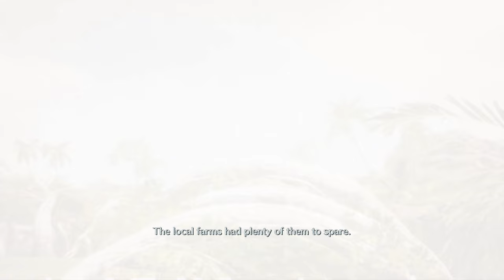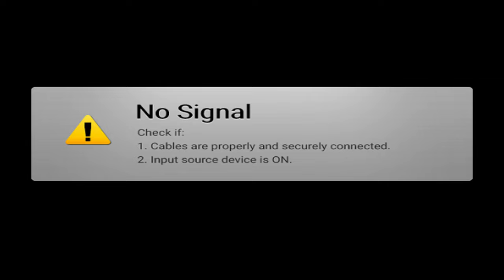A Soldier's Dream | Part 1 (4K) [No Commentary]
Buckle Up, SOLDIERS! Final Fantasy: Crisis Core Soars onto PS5 in 4K!

Greetings, Shinra warriors! We're diving deep into the past of Final Fantasy VII with a stunning 4K remaster of Crisis Core on the mighty PlayStation 5! Prepare to meet Zack Fair, a spiky-haired SOLDIER 2nd Class with dreams as soaring as his Buster Sword. He yearns to join the ranks of legends like his mentor, Angeal, and his idol, Sephiroth.

But Midgar holds more secrets than Mako reactors. Crisis Core isn't just a prequel, it's a story that rewrites everything you thought you knew about FFVII. Witness the origins of SOLDIER and Materia, unravel the dark whispers of Project G, and uncover the truth behind Shinra's glittering facade.

Brace yourself for epic boss battles with iconic monsters. Remember Bahamut? Get ready to feel the heat (and the tail swipe) in stunning 4K detail. Plus, experience Zack's acrobatic combat style, powered by powerful Materia and a heart of gold.

This ain't just a trip down memory lane. Crisis Core is a rollercoaster of emotions, laughter, and gut-wrenching moments that will leave you questioning everything. Join the discussion in the comments, crack lore theories like Buster Swords, and let's relive the glory days of the PlayStation Portable, now remastered for a new generation.

Ready to answer Shinra's call? Remember, in Midgar, friendship is your Materia, and the community is your reactor.

P.S. Don't miss out on exclusive Materia-filled content, behind-the-scenes lore dives, and maybe even a chocobo race or two.

___ CONTENT _________________
2:26 - It Begins
10:02 - Sephiroth?
13:09 - Soldier HQ
23:00 - 1st Mission
44:57 - Yuffie
51:10 - Pandemonium
53:56 - Ifrit
57:58 - Betrayal?